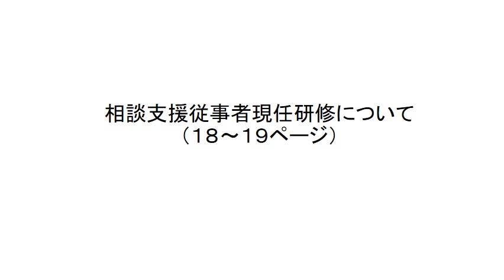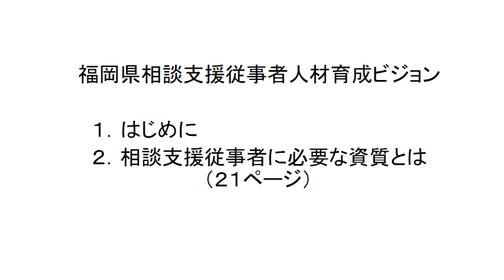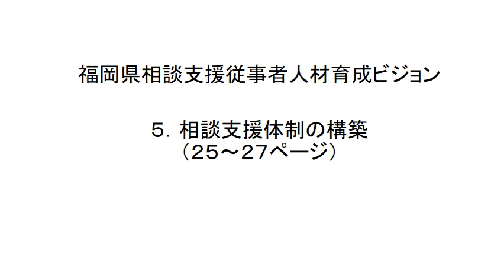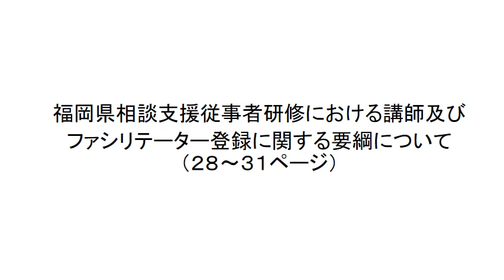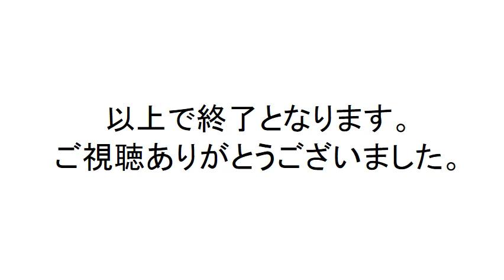Ｒ５年度福岡県集団指導（相談支援）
対象となるサービス（地域相談支援・計画相談支援・障がい児相談支援・一般相談支援）
お手元に、県庁ホームページ（ 説明資料」をご準備の上、視聴してください。